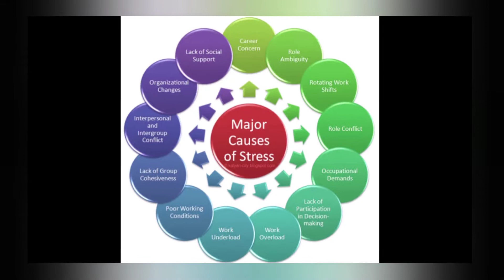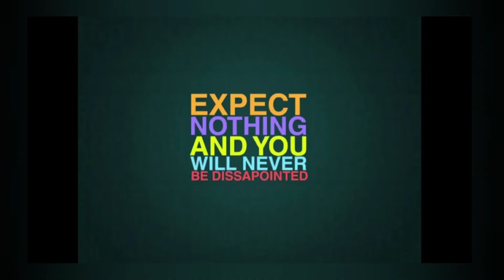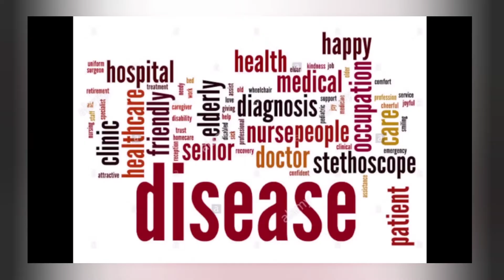Dear STRESS, Let's BREAK UP💔 || மனஅழுத்தம் 😖💔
*Stress*
S-Someone
T-Trying To
R-Repair
E-Every
S-Situation
S-Solo

*Worrying doesn't stop the bad stuff from happening. It just stops you from enjoying the good stuff*

*My key🗝️ to dealing with stress is simple: just stay cool and stay focused*

*Stressed spelled backwards is desserts🍨 Coincidence? I think not!*

*It is not your job to be everything to everyone*